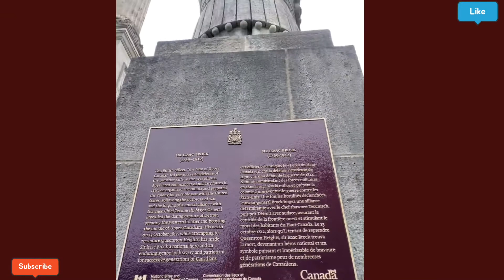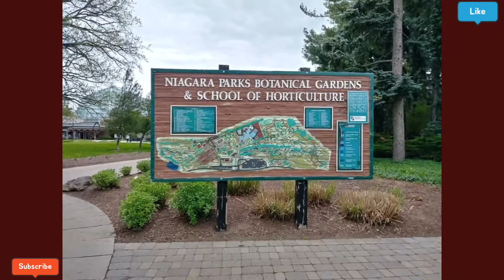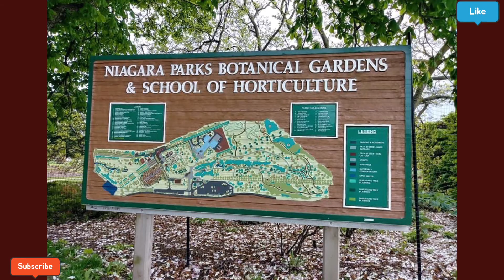Ep. 246 NIAGARA PARKS BOTANICAL GARDENS & SCHOOL OF HORTICULTURE/ TRAVEL MEMORIES WITH BESHY & FAM🚘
Sharing you some good memories while we are on lockdown.